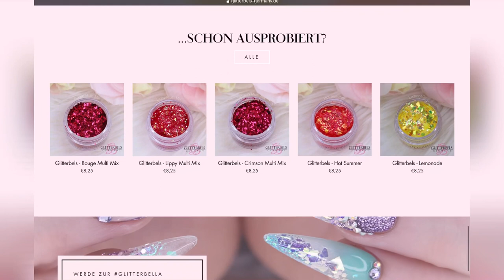MERMAID OPALESCEN STONE NAILS l Liza Winter l LizaLiwi l deutsche Version 🇩🇪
Deutsche Version 💕

Produkte:
Glitterbels• violet monomer
Glitterbels• hema free monomer
Glitterbels• Tiffany teal
Glitterbels• snowdrops white
Glitterbels• Glass slippers
Glitterbels• Acrylic brush #12
Glitterbels• no wipe top coat
Glitterbels• broken gold
Glitterbels• soft white
Glitterbels• soft gold shimmer
Glitterbels• detailer brush

ABOUT ME:
I’m a 28 year old Nail Artist, international educator and Glitterbels ambassador located in Germany- also ja, ich spreche auch deutsch :)